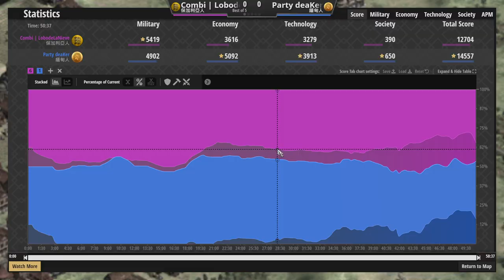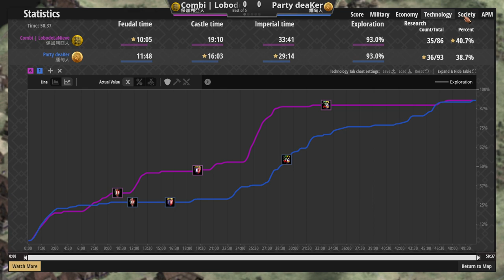✅馬弓預判你的預判！❌結果被緬甸預判回去？ 保加利亞vs緬甸 2000＋【世紀帝國2決定版&Aoe2】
▲好肉馬不出嗎？